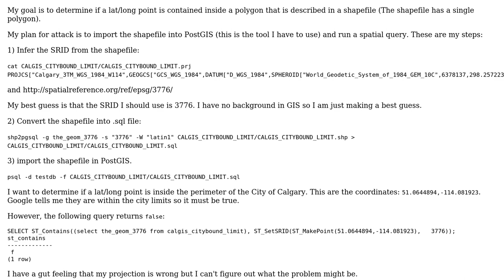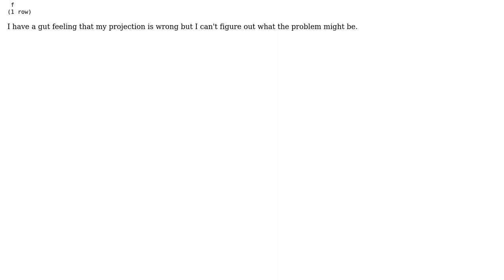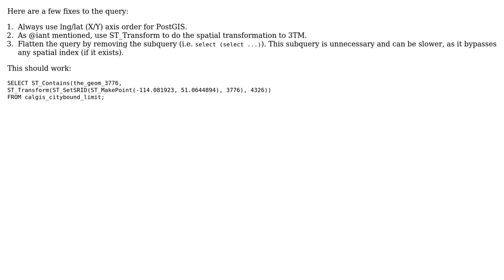GIS: Using PostGIS to query shapefiles (2 Solutions!!)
GIS: Using PostGIS to query shapefiles

With thanks & praise to God, and with thanks to the many people who have made this project possible! | Content (except music & images) licensed under CC BY-SA | Music | Images & others | With thanks to user nmtoken user nayden user Mike T user Ian Turton and the Stack Exchange Network Trademarks are property of their respective owners. You are responsible for your own actions.